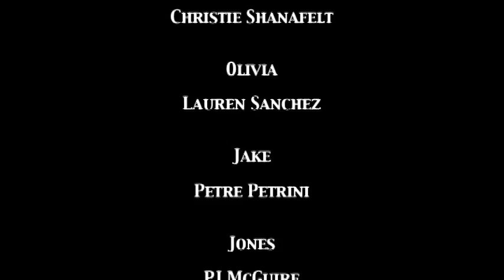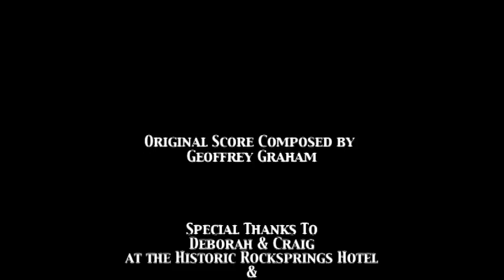Lauren Sanchez- Lesser of the Two